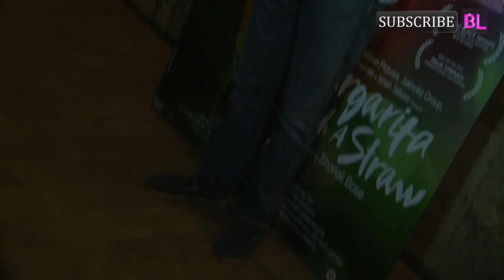Special Screening of Film Margarita With Straw | Part 1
Special Screening of Film Margarita With Straw